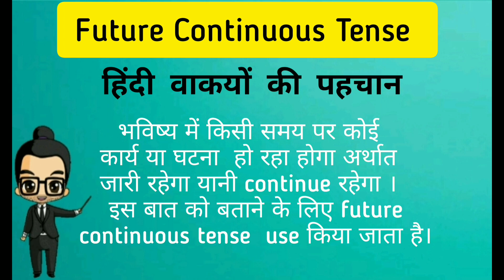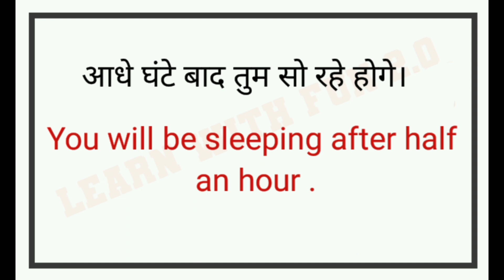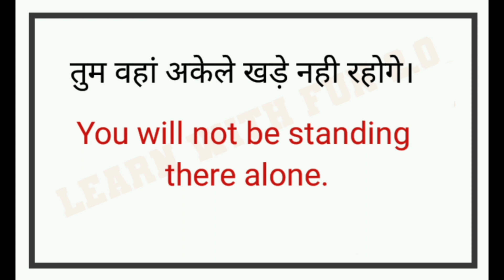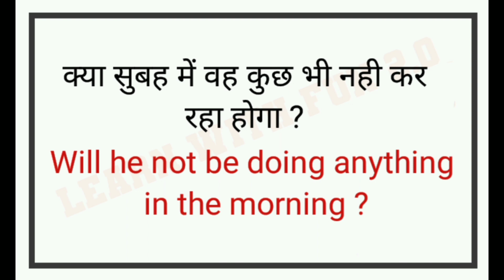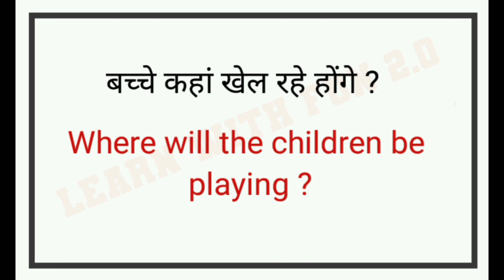Future Continuous Tense I Future Continuous Tense in Hindi..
Future Continuous Tense l Future Continuous Tense in Hindi